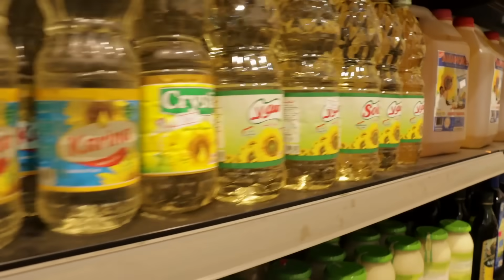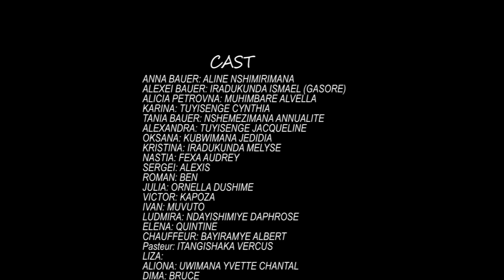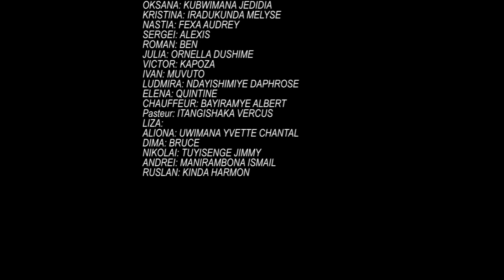Alicia, Un destin Difficile E05-HD 1080